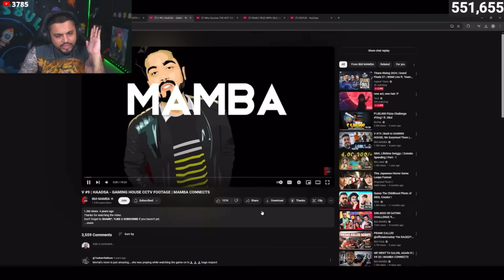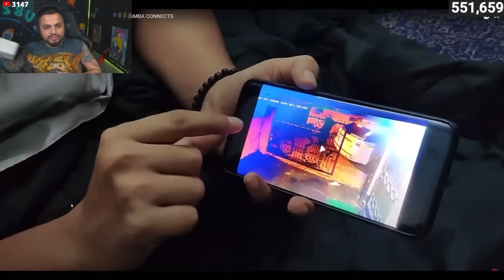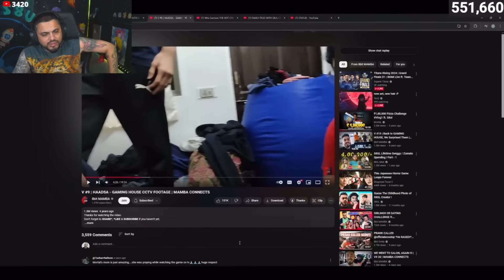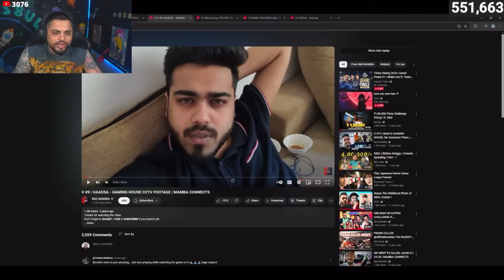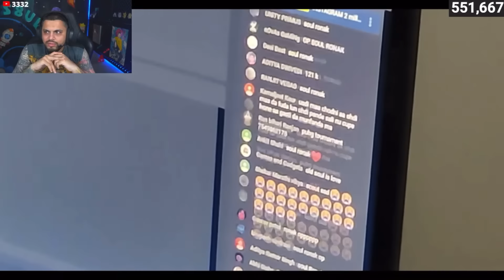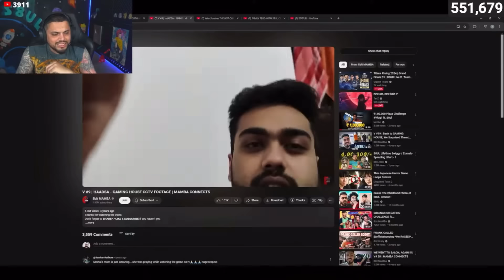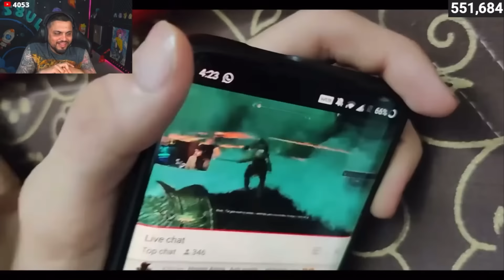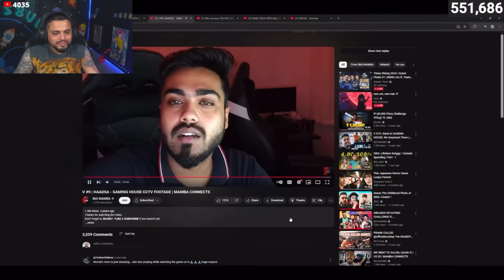MAMBA GETS SLAMMED BY MAIN DOOR FT. REGALTOS AND MORTAL